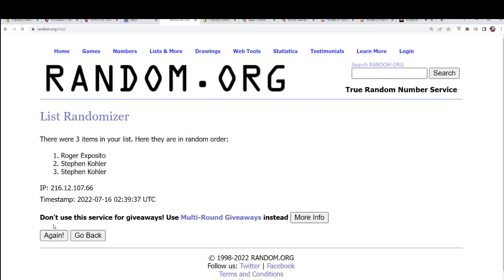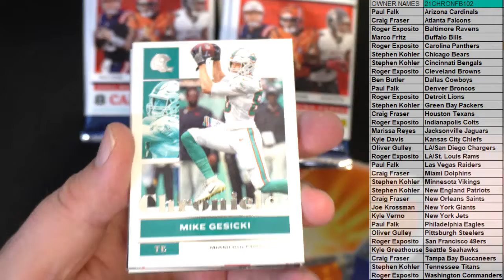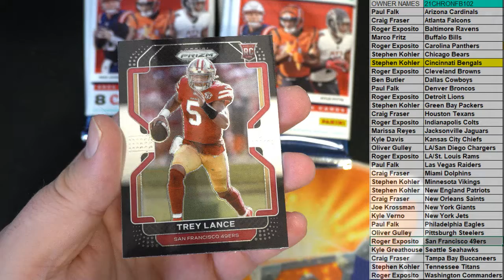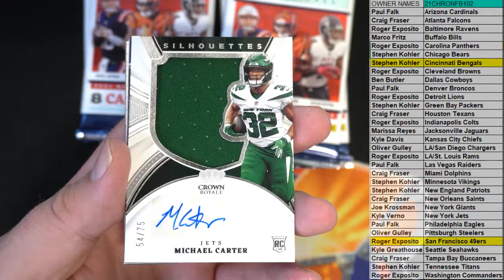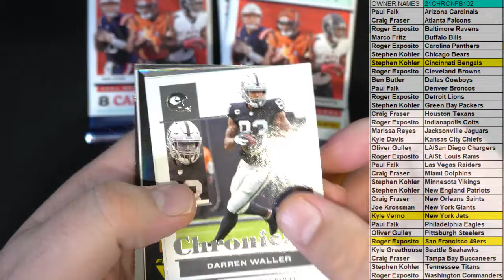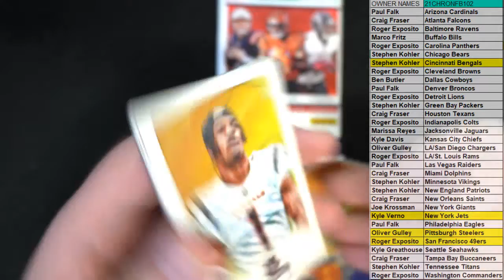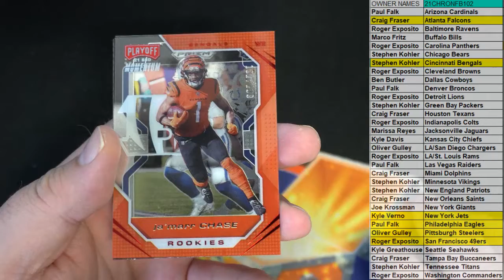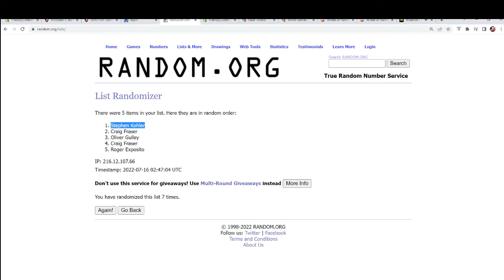2021 Panini Chronicles Football Hobby ID 21CHRONFB102